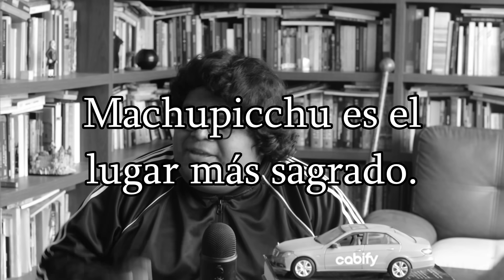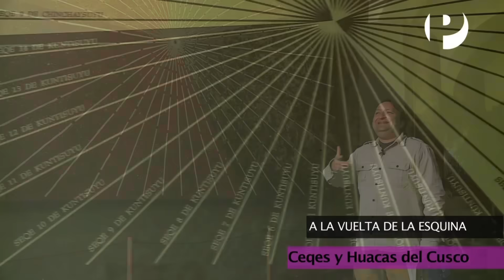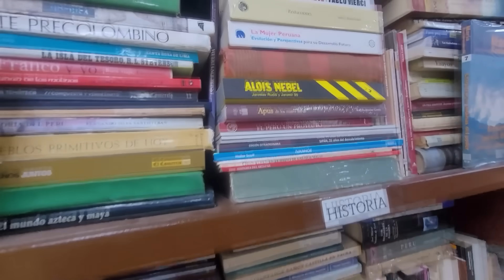😵 DESMINTIENDO MITOS DE LOS INCAS 😵 | ¿Nos mintieron en la escuela?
Apoya este canal para seguir impulsando la cultura:
- CCI: 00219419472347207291 a nombre de MERLIN YASMANI CHAMBI GALLEGOS

Todas las donaciones, por más pequeñas que sean, serán para cubrir gastos básicos del canal.